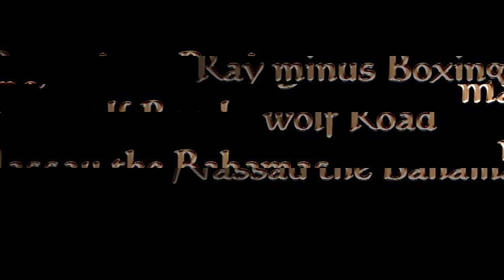RRW PROMO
NEW MIXTAPE